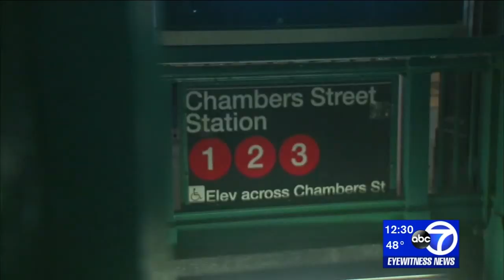Video shows man who attacked off-duty officer with bike chain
Police are hoping new video will help them find the masked attacker who threw a bicycle chain at an off-duty police officer at a Manhattan subway station.

NEW HERE? –